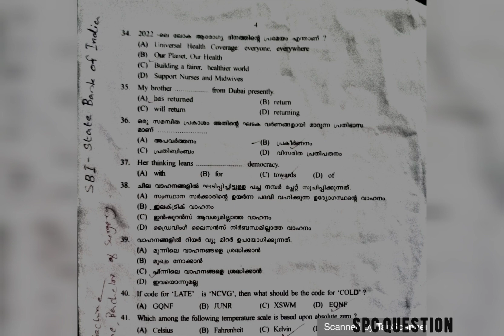SPC Model Question Paper